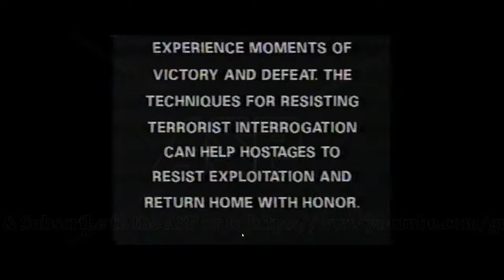Resisting Terrorist Interrogation | Retro Military Training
ASP PRESENTS:
Resisting Terrorist Interrogation presented by the US Army, 1989.

This video falls under the Public Domain:
"A work of the United States government, as defined by United States copyright law, is "a work prepared by an officer or employee" of the federal government "as part of that person's official duties."